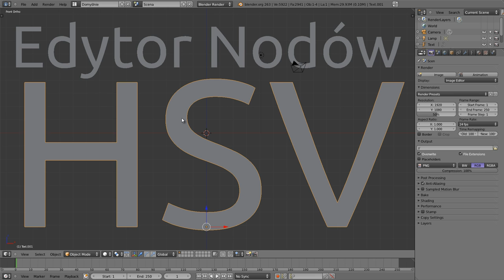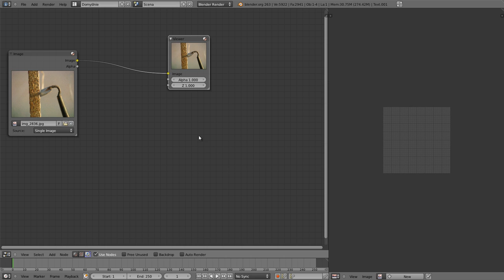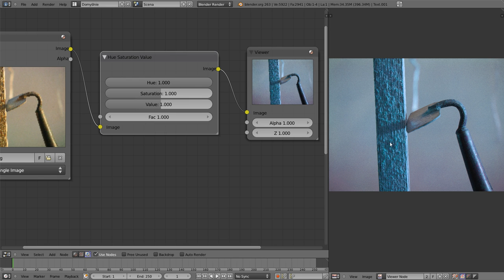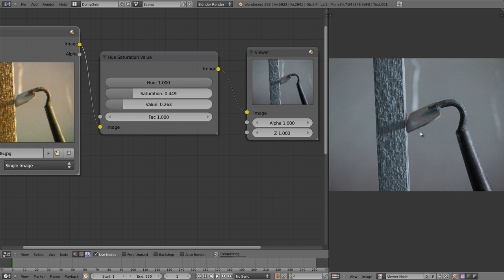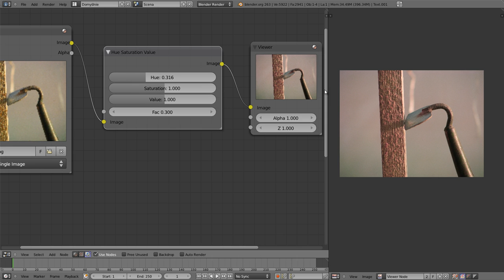Polski Kurs Blendera: Edytor Nodów - Hue/Saturation/Value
Prosty filtr do kolorowania obrazu na zasadzie zmiany barwy, nasycenia i jasności.